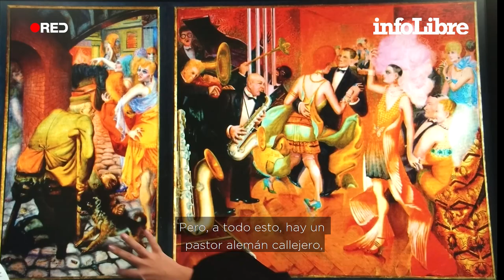‘La metrópoli’ de Otto Dix, una fiesta redentora… ¿o todo lo contrario? | La Galería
El tríptico del pintor germano incide en los contrastes de una Alemania entreguerras que se refleja en la llegada del jazz y el sufrimiento de los tullidos.